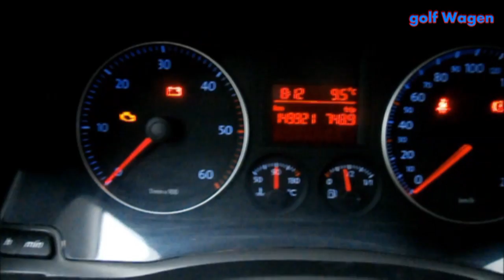Чтобы сбросить интервал обслуживания VW Golf V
сброс нефти VW Golf 5